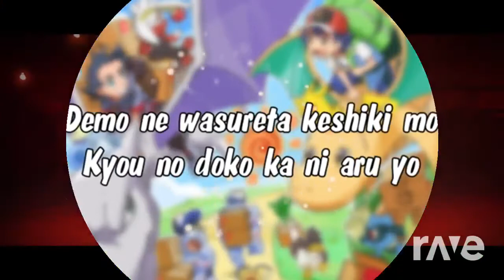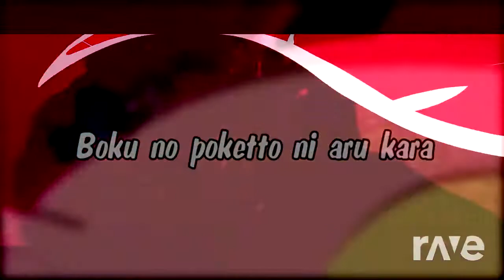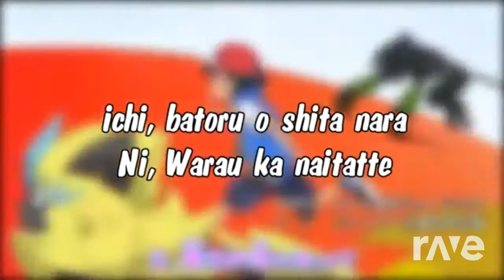Monster Opening 3